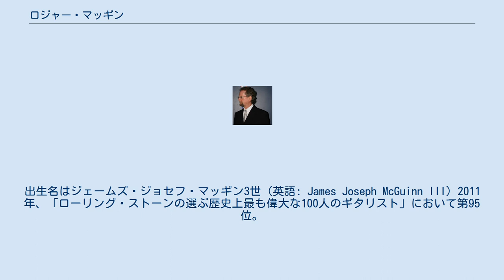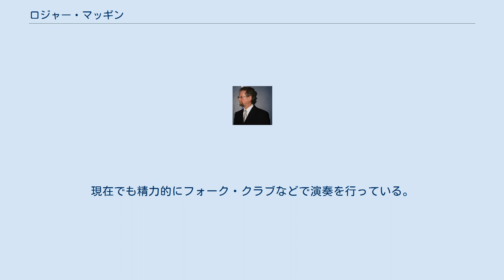ロジャー・マッギン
カントリーロック・ミュージシャン
フォーク・ロック・ミュージシャン
ジェームズ・ロジャー・マッギン（英語: James Roger McGuinn、1942年7月13日 - ）は、アメリカ合衆国のシンガーソングライター。
出生名はジェームズ・ジョセフ・マッギン3世（英語: James Joseph McGuinn III）2011年、「ローリング・ストーンの選ぶ歴史上最も偉大な100人のギタリスト」において第95位。
 14歳のときにギターを誕生日プレゼントされると独学で習得し、ボブ・ギブソンの影響でフォークの魅力に開眼する。
音楽学校でアコースティック12弦ギターとバンジョーを学びフォーク・クラブやコーヒー・ハウスで歌い始める。
卒業した1961年には、ライムライターズのバック・ミュージシャンとしてデビューし、次いでチャド・ミッチェル・トリオのバック・ミュージシャンを務める。
1963年頃から、グリニッジ・ヴィレッジでボビー・ダーリンの伴奏者として活躍する。
 1964年に公開されたビートルズの映画『ハード・デイズ・ナイト』を観て、ジョージ・ハリスンの持つリッケンバッカーの12弦エレクトリックギターに影響され、ロック・バンド結成を決意。
ジーン・クラーク、デヴィッド・クロスビーと共にジェット・セットを結成。
結成当時、彼はまだ12弦エレキギターを持っていなかったが、バンジョーとアコースティック・ギターを売り、リッケンバッカー・360/12を手に入れた。
 ベーシストにクリス・ヒルマン、ドラマーにマイケル・クラークを迎え、1964年夏にバンド名をビーフィーターズ、冬にはバーズと改める。
 1965年4月、バーズのデビュー・シングル「ミスター・タンブリン・マン」（ボブ・ディランのカバー）が全米シングル・チャートでナンバー・ワンのヒットを記録すると、いきなりロック・スターとしての地位を確立する。
またニュー・シネマの代表作『イージー・ライダー』のサウンドトラック盤には、マッギンの歌う曲が2曲収録されている 1973年2月バーズ解散。
解散後も主にリッケンバッカーの12弦エレキギターを愛用する。
現在でも精力的にフォーク・クラブなどで演奏を行っている。
最近では、3弦が複弦となっているアコースティック7弦ギターも使ったりと、ユニークなギタリストである。